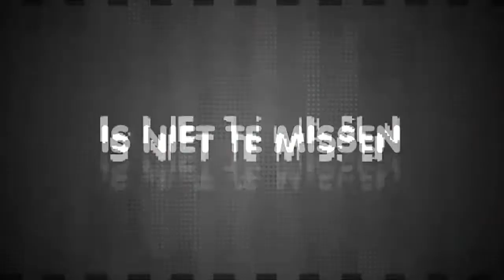Sharon Doorsoon - Fail in Love (Live bij Frank en Vrijdagshow)